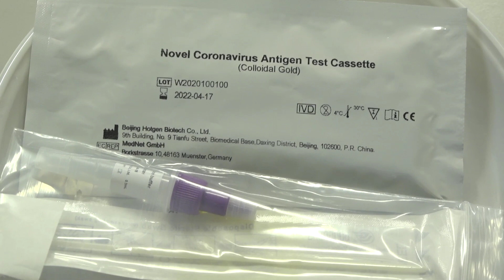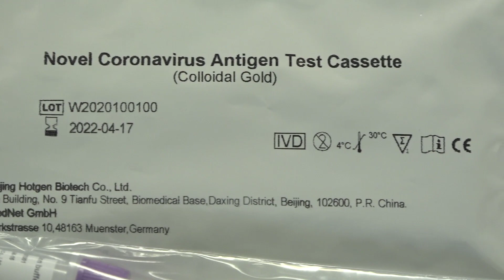TAMPONI FAI DA TE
MARGHERA (VE) : inizia, in Veneto, la sperimentazione del test rapido. Cinquemila esami per ottenere la validazione dall'Istituto Superiore di Sanità. Se approvato, sarà un valido aiuto per la diagnosi, il tracciamento e l'economia. Indispensabile - pero' - il senso di responsabilità dei cittadini.